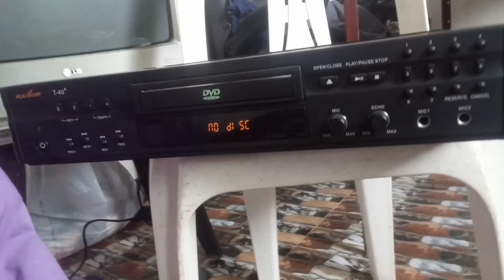papaano maayos ang isang dvd player nag open sa power disconnect lumabas Michael47 vlogs